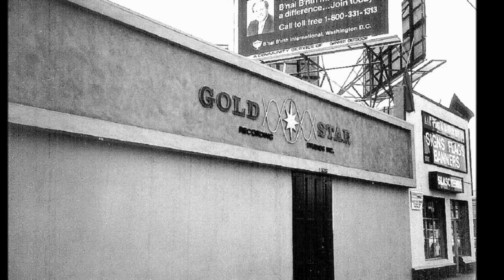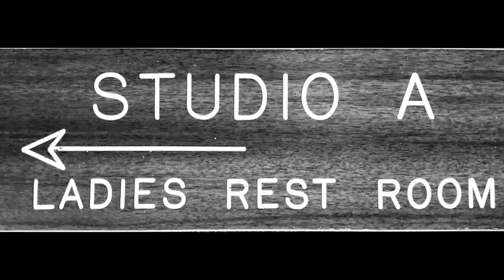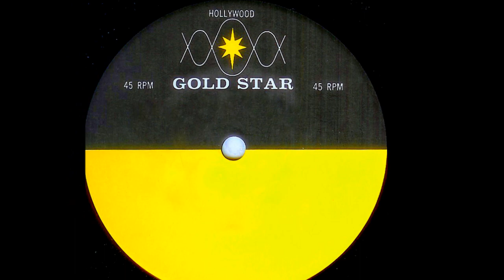Phyllis Brown - WHY (Gold Star Studios) (1966)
Featuring the voice of sixteen year old Phyllis Brown, 'Why' was also composed by the young and soulful artist.  Miss Brown was provided with quite a musical education growing up as her father was the founder of Rainbo Records which was housed within the Rainbo pressing plant on North Las Palmas Boulevard in Hollywood.  Commencing in 1939, not only 45, 33 and 78 r.p.m. discs were manufactured at the Rainbo pressing facility but also records that were inside of toy dolls, flexi-discs and records on the back of cardboard cereal boxes were made there.  By the time Phyllis was a young teen, crates of freshly pressed recordings, most notably, fine R&B specimens were at her fingertips begging to be listened to and absorbed which is exactly what she did.  In 1966, Phyllis was booked at a session at Hollywood's Gold Star Recording Studios where two tracks, 'Why' and the Cliff Chambers dancer, 'Oh Baby!' were cut.  In a musical style similar to that of the work of Gene Page, Fred Darian and Raul Abeyta, oddly no arranger credit was given on the label but whoever it was, they along with an ensemble of L.A.'s 'Wrecking Crew' successfully created a double-sided masterpiece that showcased the soulful voice of Phyllis Brown surrounded by the magical reverberation of the Gold Star echo chamber.  Pressed in a miniscule run, both yellow and pink colored labels were pasted on 45's cranked out on the Rainbo label.
The following year, Phyllis along with three other girls formed the group, The Babies and issued a couple of slick L.A. Pop singles on Dunhill that are highly recommended and worth seeking out.  Phyllis continued to have a lucrative career recording demos for other songwriters as well as composing and making music as a solo artist and also with Sunny Threatt.  In 2018 after a thirty-five year gap in making music, Phyllis continued to share her gift by recording an albums worth  of material entitled, 'Songs I Haven't Forgotten'.